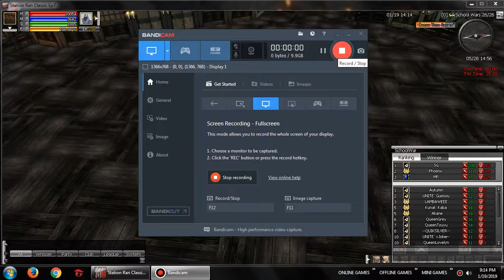STATION RAN SW 1/19/2019